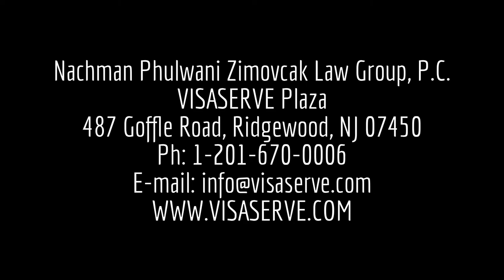English-Vinglish: Teaneck International Film Festival - November 15th to 17th, 2013